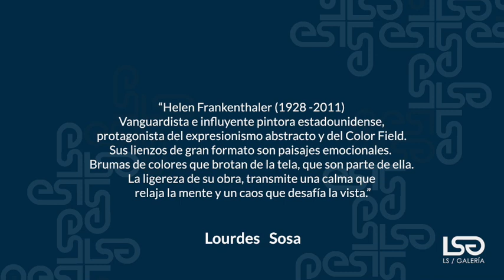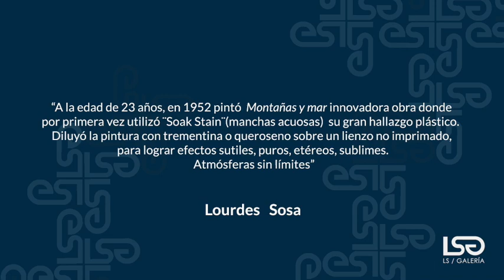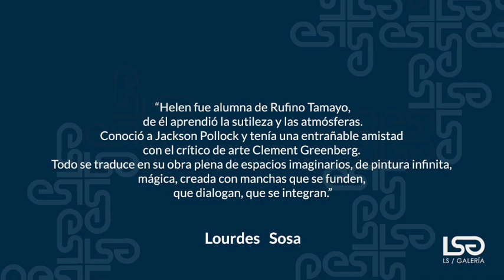Helen Frankenthaler - 2 minutos de arte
Descubre la obra de HelenFrankenthaler